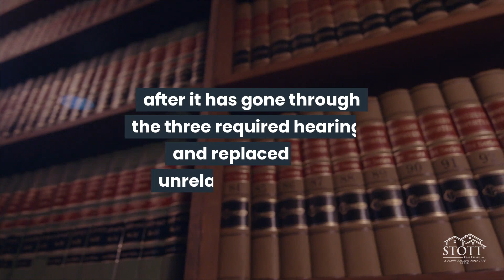Quick Pick Newsletter “gut and replace”